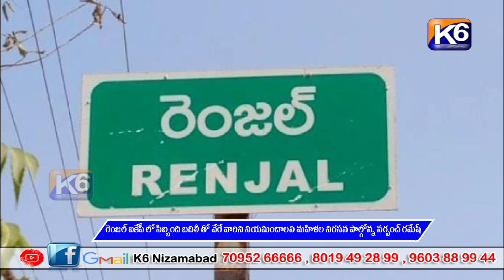రెంజల్ ఐకేపీ లో సిబ్బంది బదిలీ తో వేరే వారిని నియమించాలని మహిళల నిరసన పాల్గోన్న సర్పంచ్ రమేష్